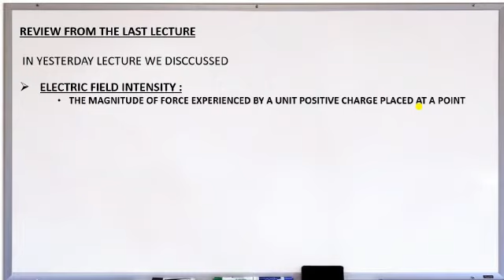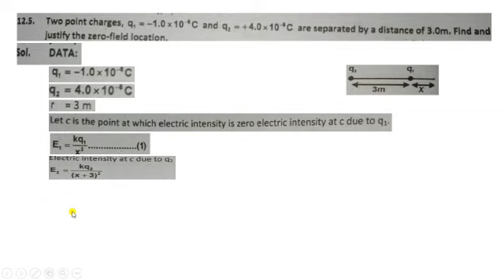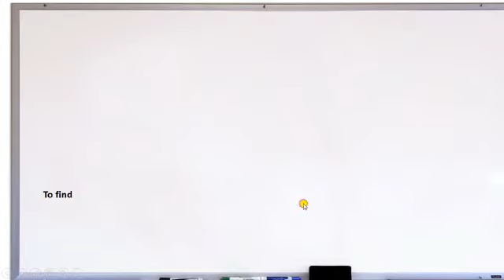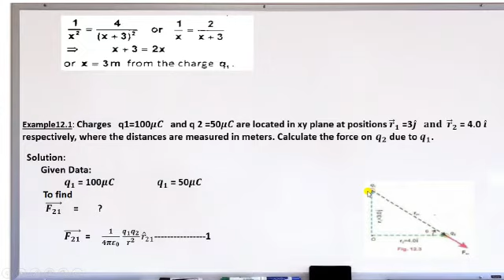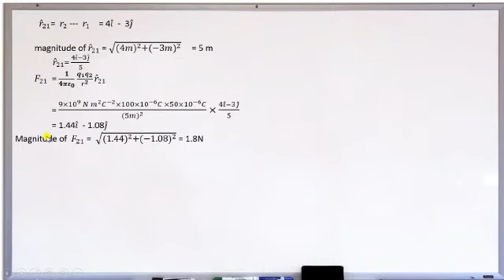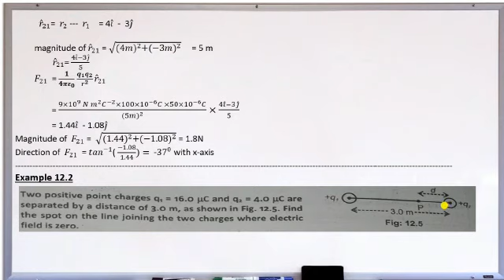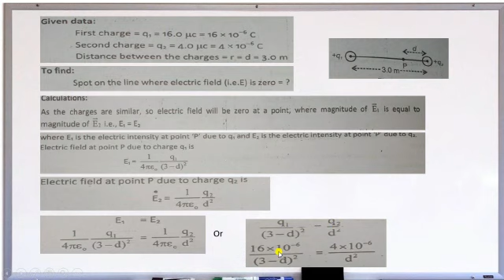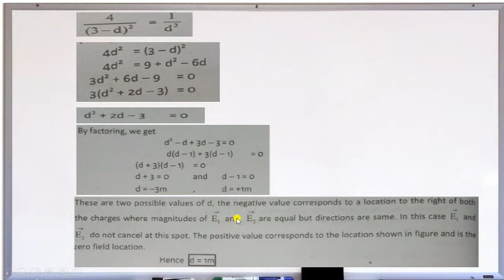2ND YEAR PHYSICS||CHAPTER:12||LECTURE:4|| BY QYUOOM NAZAR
Let's capture the Interpretation of our dreams with MIND OF SCIENCE.